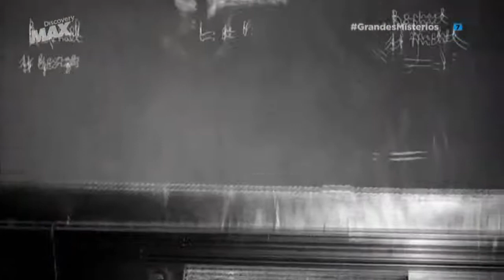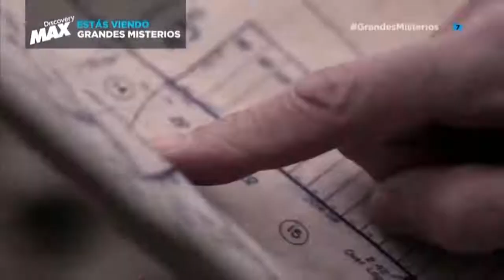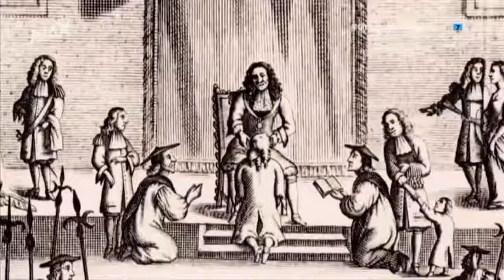DOCUMENTALES - MISTERIOS DEL MUSEO LOUVRE PARIS ESPAÑOL HD